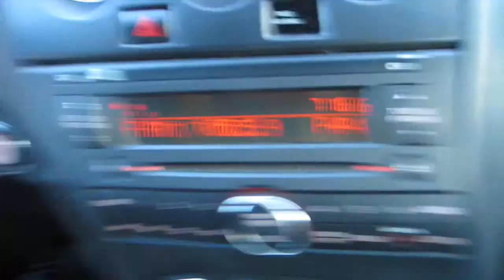Hey, Brandon! Elsa is going to miss me!! (22)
This an another emotional rollercoaster, strap yourself in!